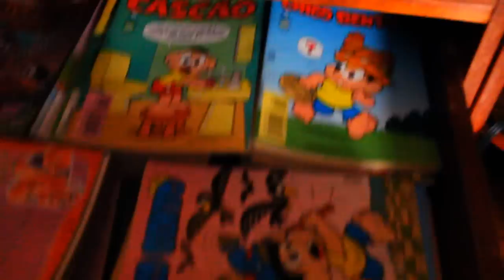SKYWARS - TURMA DA MÔNICA!